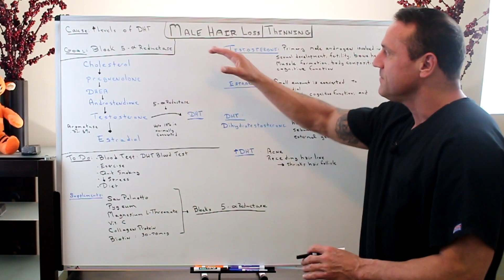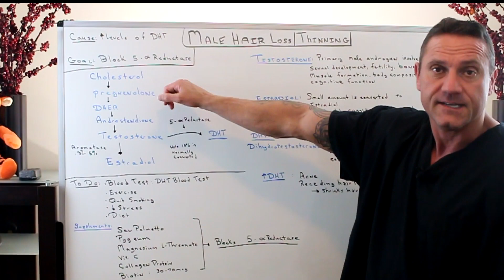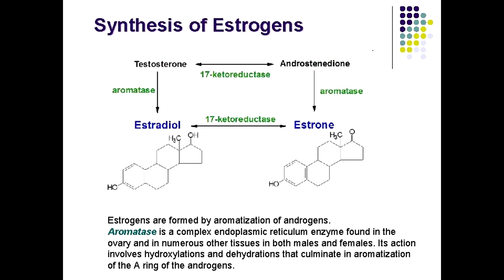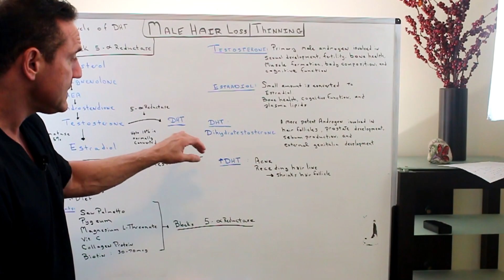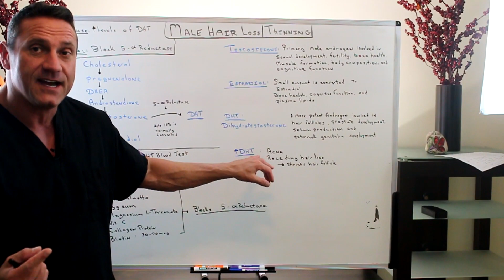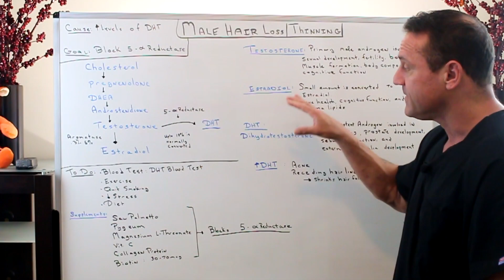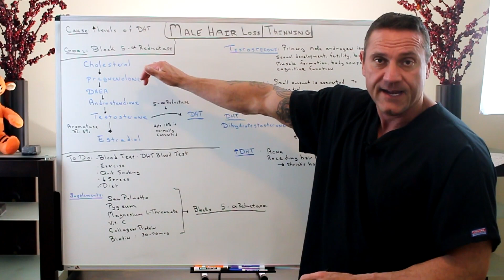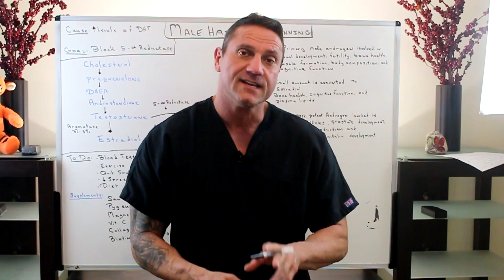What Causes Male Pattern Baldness?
Dr. Jawad discusses the cause and what you can do about male pattern baldness and hair thinning. What causes male pattern baldness?  What causes hair thinning?

Male pattern baldness, also called androgenic alopecia, is the most common type of hair loss in men. According to the U.S. National Library of Medicine (NLM), more than 50 percent of all men over the age of 50 will be affected by male pattern baldness to some extent.

Alternative Names
Alopecia in men; Baldness - male; Hair loss in men; Androgenetic alopecia

Causes
Male pattern baldness is related to your genes and male sex hormones. It usually follows a pattern of receding hairline and hair thinning on the crown.

Each strand of hair sits in a tiny hole (cavity) in the skin called a follicle. Generally, baldness occurs when the hair follicle shrinks over time, resulting in shorter and finer hair. Eventually, the follicle does not grow new hair. The follicles remain alive, which suggests that it is still possible to grow new hair.

Symptoms
The typical pattern of male baldness begins at the hairline. The hairline gradually moves backward (recedes) and forms an "M" shape. A circular area on the back of the head (vertex) often thins and expands in size over time. Eventually the hair becomes finer, shorter, and thinner, and creates a U-shaped (or horseshoe) pattern of hair around the sides of the head and a bald area on the back of the head.

Testosterone itself doesn't directly cause hair loss. However, increasing your testosterone levels can also increase your levels of DHT, causing damage to your hair follicles and speeding up the effects of male pattern baldness.

The main goal is to inhibit the action of the enzyme: 5 - Alpha Reductase which converts Testosterone to DHT.

Dr. Jawad is a Board Certified Chiropractic Neurologist and Acupuncturist. He also is a Diplomat for the American Chiropractic Neurology Board, Fellow of the American College of Functional Neurology as well as Fellow of the International Academy of Medical Acupuncture. He is a Certified Functional Medicine Practitioner. Dr. Jawad's functional medicine in nutrition practice is an outgrowth of the increasing need for natural healthcare solutions which is evident throughout the area.

26W276 Geneva Road  Suite C
Carol Stream, IL  60188